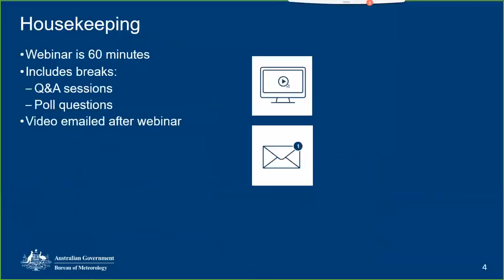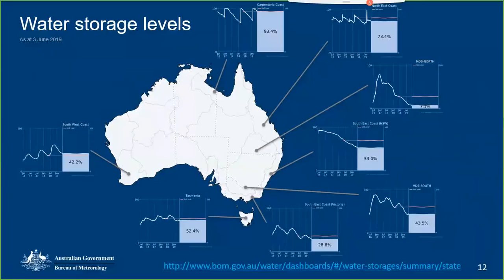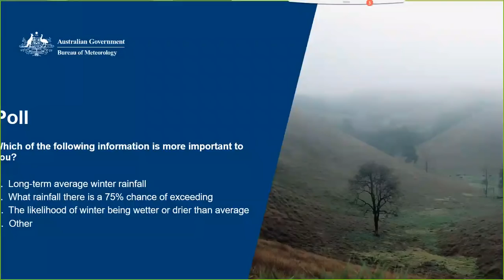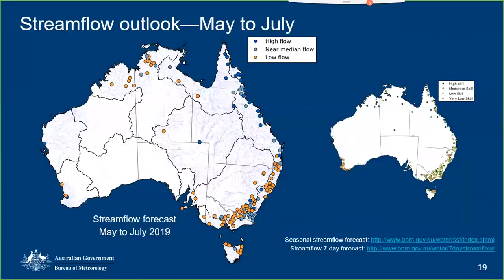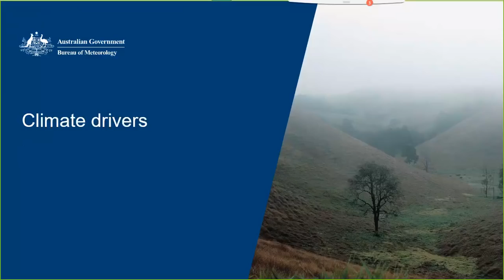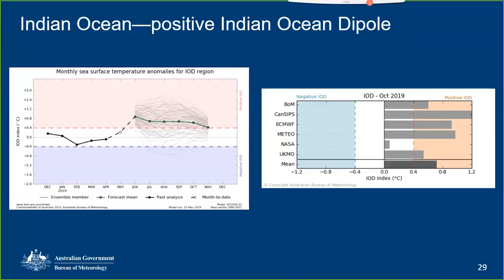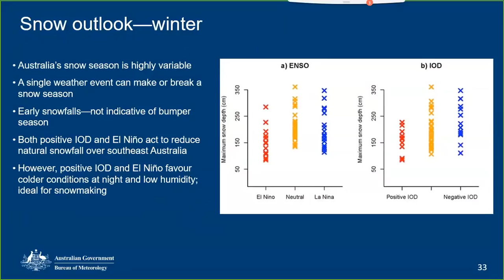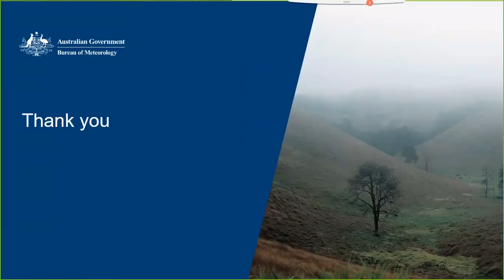BOM Webinar 6 June 2019: Winter 2019 climate and water update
Recording of webinar 6 June 2019, in which our climate experts talked through on recent conditions around Australia and the climate and water outlook for the next three months (Winter 2019).